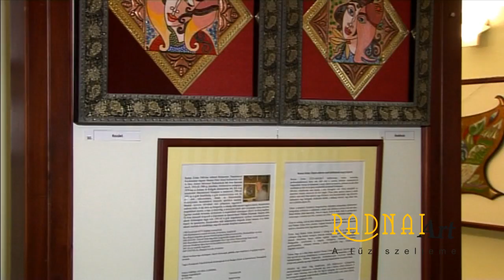Enamel Glass Gallery - Spirit of Fire ( Radnai Zoltán )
This is the promotion film of Enamel Glass Gallery.
This performance shows the creation steps of an enamel picture.

6th May 2010